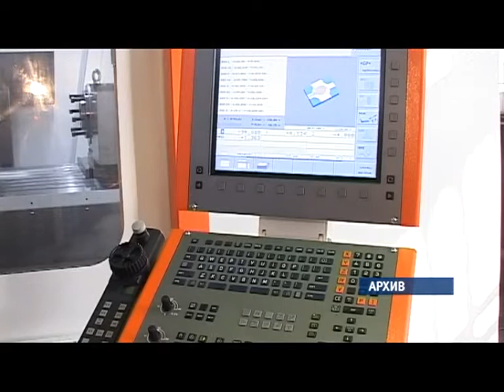Проект «Антикризис» — Соцподдержка 12.03.15 (16+)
В кризис можно не только не остаться без работы, но и не потерять средства к существованию. Некоторые рецепты выживания сегодня прозвучали в ходе антикризисного круглого стола «Сибирской медиагруппы». В центре внимания экспертов были меры социальной поддержки в период экономических трудностей. Репортаж Екатерины Гаськовой.